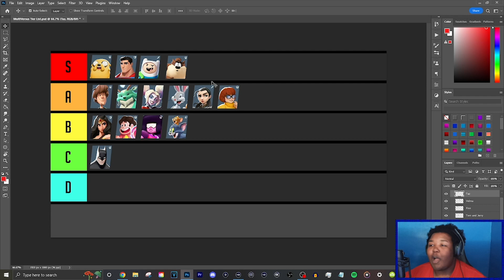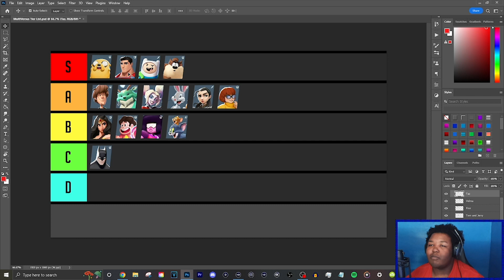The BEST Multiversus Tier List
Listen My Multiversus Tier List isn't wrong... I'm sorry but this is a fact lmao.

~Social Media~

Weebinati Discord Server!! (Type !tigester To Join The ToraGang In the Join Community Tab)

PSN: TigeToraHD
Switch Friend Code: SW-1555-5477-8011